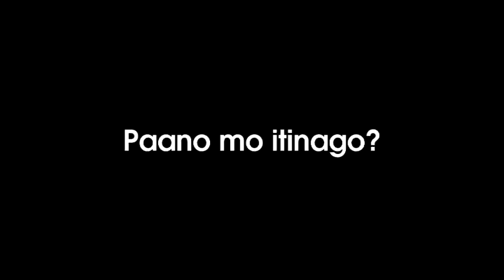Miss Engg 2011: Ms. PRIME